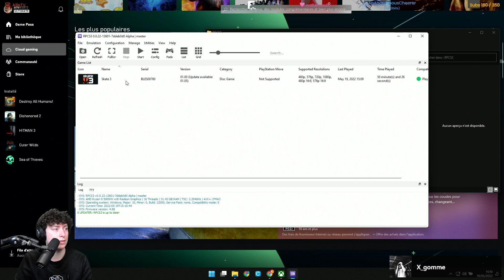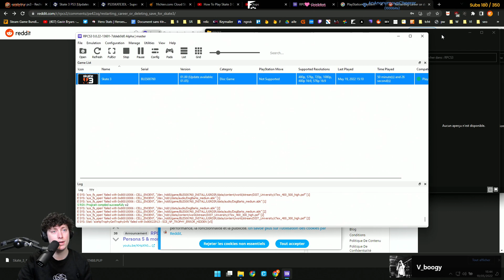On va rider sévère ! - Skate 3 | 01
Me retrouver en stream